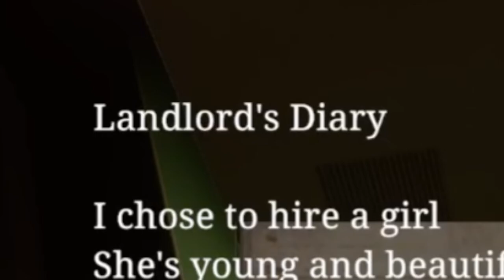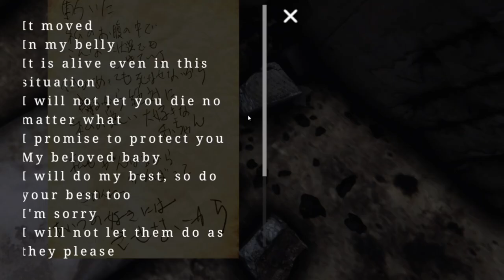I WILL NOT BE DA SACRIFICE!! | The Bathhouse 地獄銭湯 Restored: Part 3 ( Ending )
Bathhouse wants me the Ghost Wants me.. Pray for me...